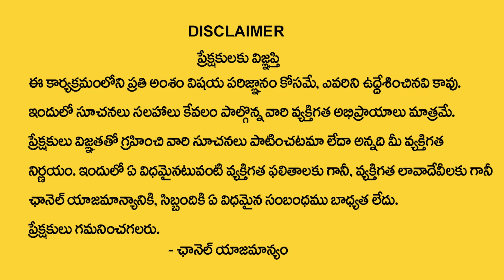నాగపంచమి పూజ విధానం| Naga Panchami 2023 Pooja in Telugu | Astrologer Sai Mohan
Watch► నాగపంచమి పూజ విధానం| Naga Panchami 2023 Pooja in Telugu | Astrologer Sai Mohan